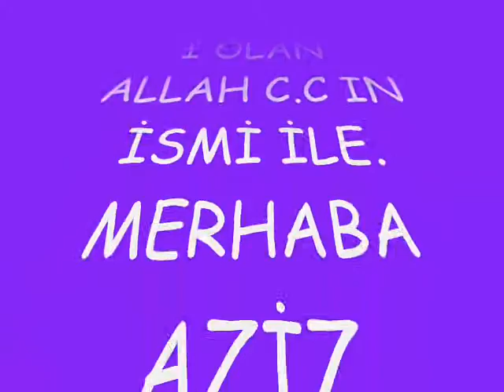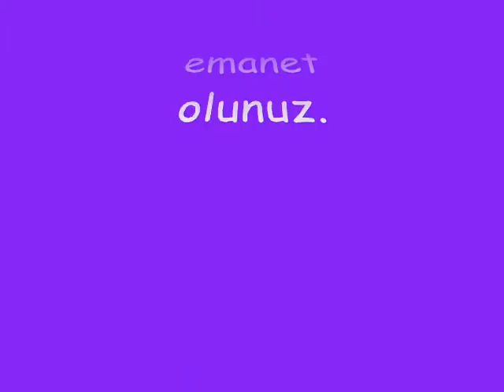SARIYAR köyü yıldızeli 2013 gurbetdekilere.ÇARESİ VARMI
Gurbet özlemini gidermektir maksadımız aziz Dostlar.